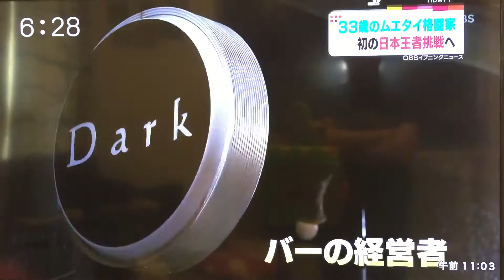2016/1/20 OBSイブニングニュース 近藤伸俊②